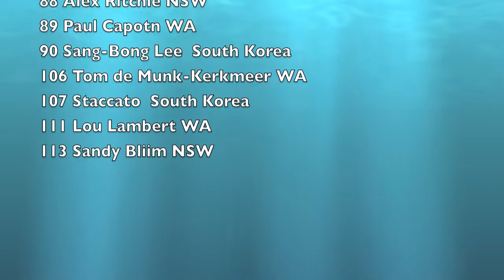Sculptures by the Sea 2012 -Official- Opened by The Hon.Barry O'Farrell Premier NSW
Another wonderful "Sculptures by the Sea exhibition" on the seaside walk between two  iconic Sydney beaches Bondi & Tamarama. This year is the 16th year of continuous SCBS exhibitions.

 The winner the 2012 Balnaves Foundation Sculpture $70,000 prize was won by Peter Lundberg from the USA. The number of international sculptors exhibiting at the Sydney exhibition grows every year. The quality of this years exhibition will not disappoint for the half million visitors expected over the coming weeks.

Thanks to David Handley and his Sculptures by the Sea team for another great effort, despite the perfect storm a few days before the opening that put the schedule behind for some exhibits on the official opening day.

Music C/O Jamendo.com.
Artist:  Roger Subirana
Album: Land of Silence
Track:  Dancing Dreams